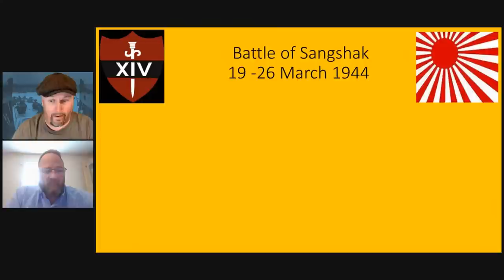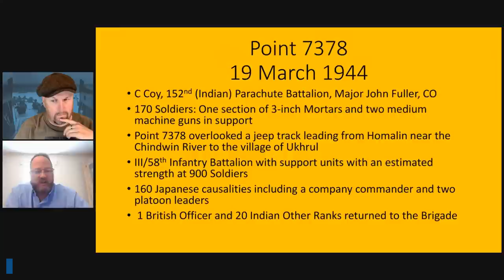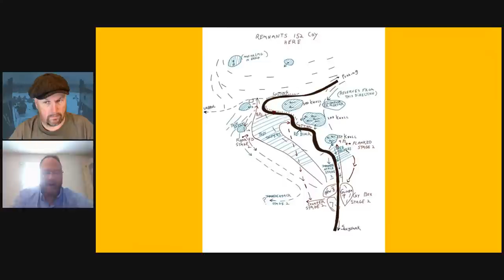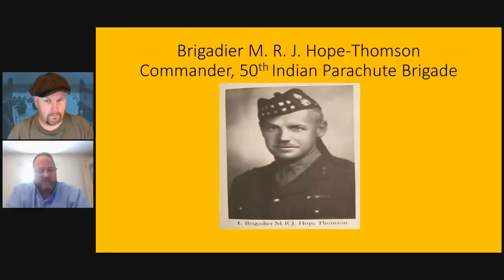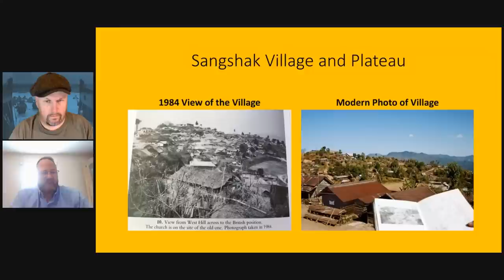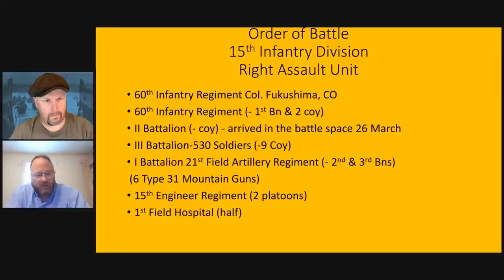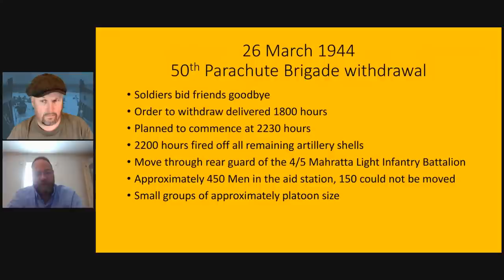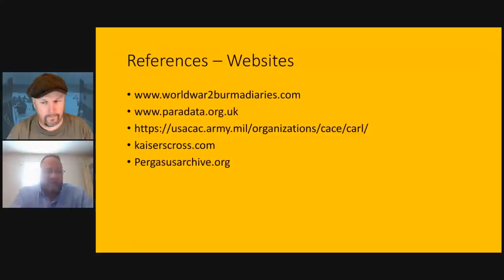The Battle of Sangshak: 19 to 26 March 1944 (Prelude to Kohima and Imphal)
The Battle of Sangshak: 19 to 26 March 1944
With Keith Hathaway
Part of Footsteps in the Pacific Week on WW2TV

The Battle of Shangshak took place in Manipur in the forested and mountainous frontier area between India and Burma in March 1944. The Japanese drove a parachute brigade (fighting as infantry) of the British Indian Army from its positions with heavy casualties, but suffered heavy casualties themselves. The delay imposed on the Japanese by the battle allowed British and Indian reinforcements to reach the vital position at Kohima before the Japanese.

Our guest Keith Hathaway graduated from the University of Massachusetts Boston with a degree in history. I served 31 years in the Massachusetts Army National Guard. Serving in several units within the State retiring as a First Sergeant (OR8). Including a 5 year term as a Staff NCO in the 26th Maneuver Enhancement Brigade "26th Yankee Brigade". Currently working for a Major Financial Institution in Boston Massachusetts